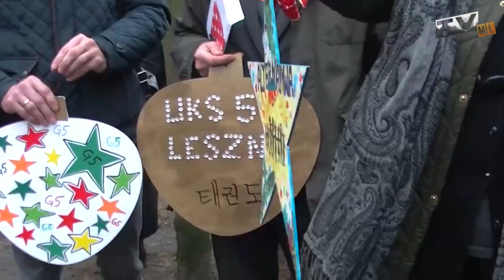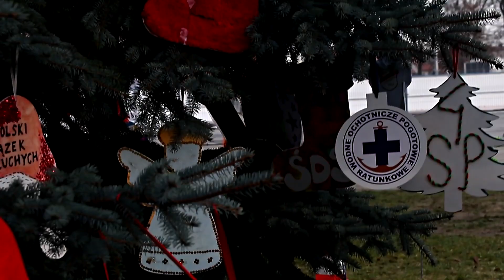Wspólne strojenie miejskiej choinki w Lesznie | Zaproszenie 9.12.2019